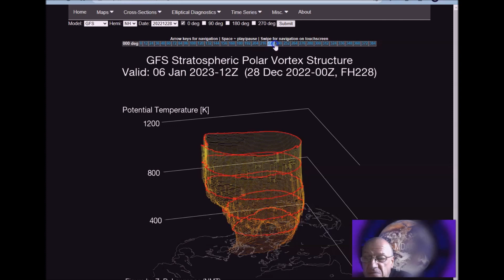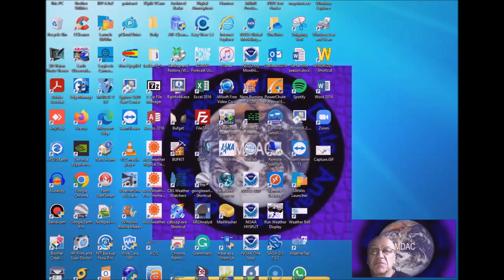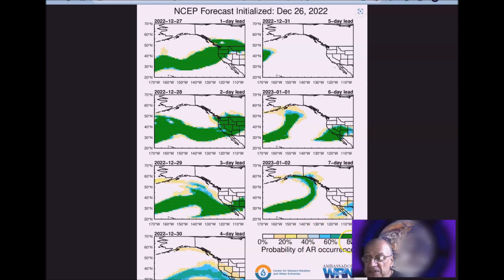Long range Weather Forecast